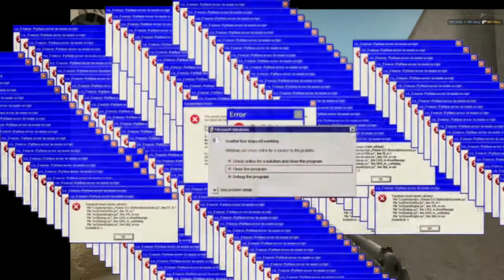Csgo:playing as counter terrorist im noob likeandsubscribeandcommentforpart2 not funny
My PC Windows 10